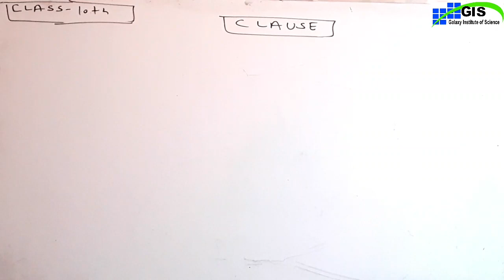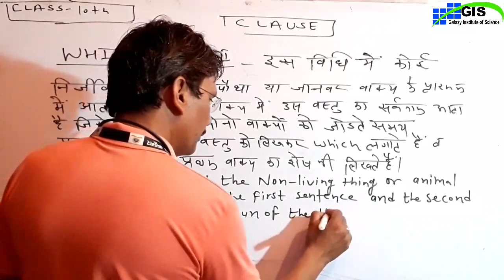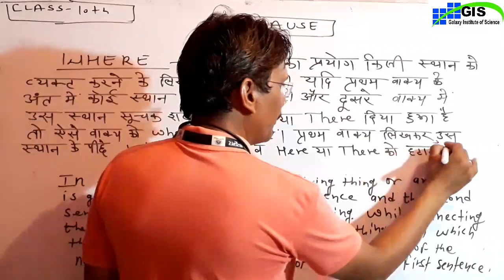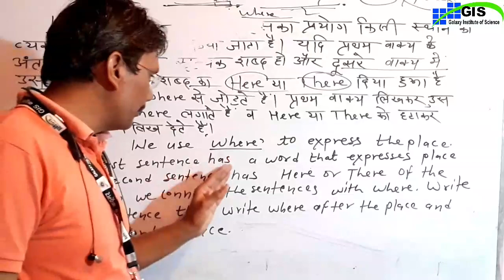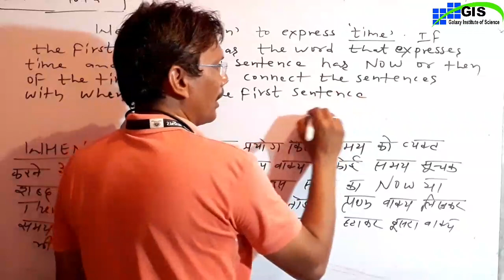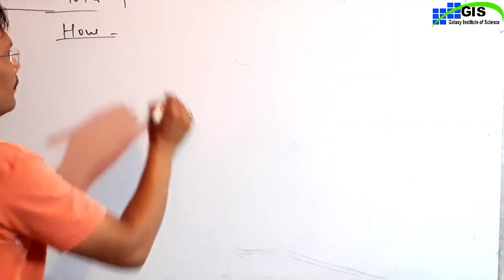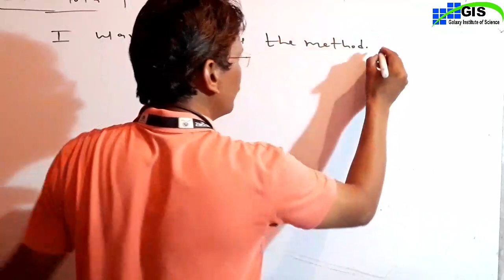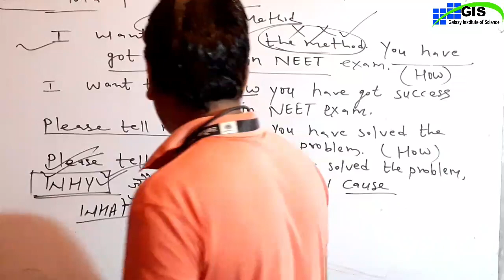10th CLAUSE | English Grammar Part-7 | RBSE | NCERT | GIS KATHUMAR | GALAXY ACADEMY KATHUMAR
10th CLAUSE | English Grammar Part-7 | RBSE | NCERT | GIS KATHUMAR | GALAXY ACADEMY KATHUMAR ||